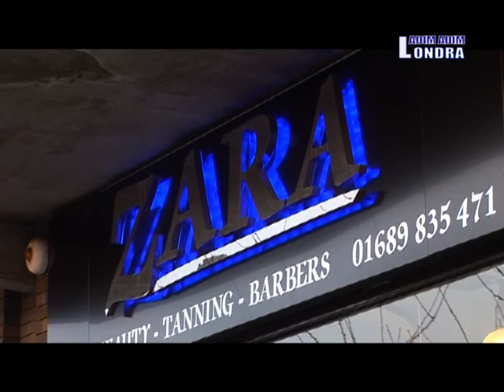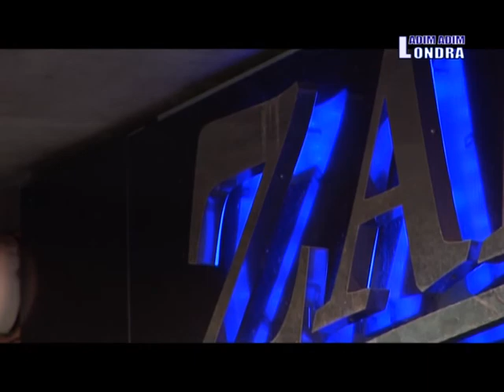Zara Hair " Adım Adım Londra "